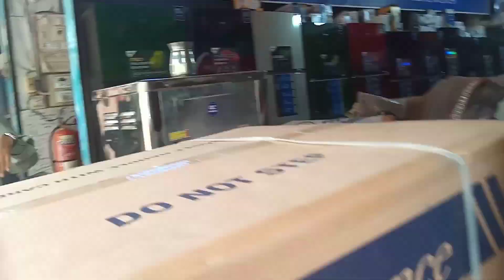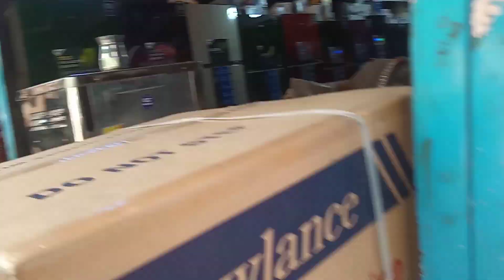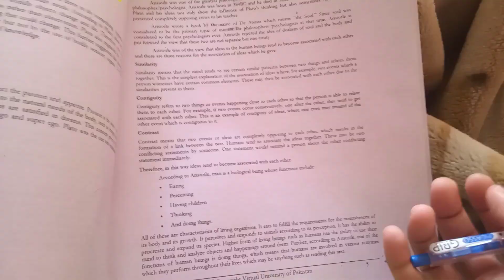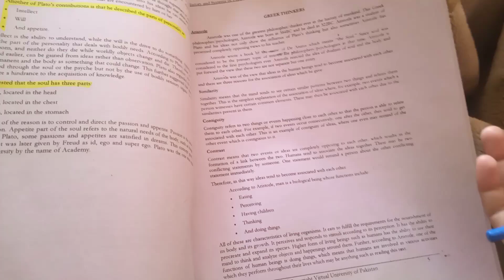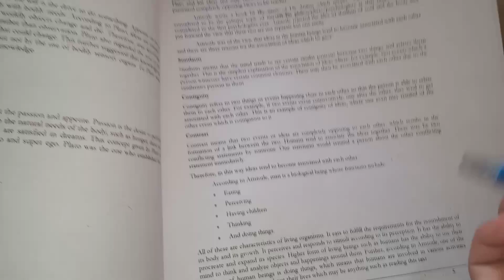Different chairs's price | My hand craft Spearow house 🏠 and tree 🌴